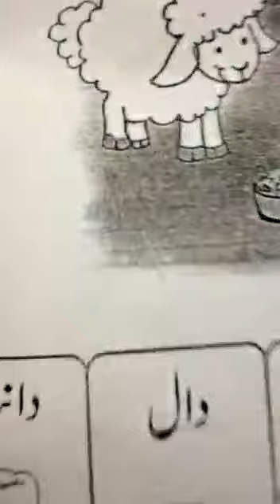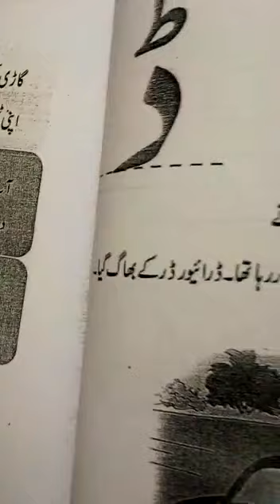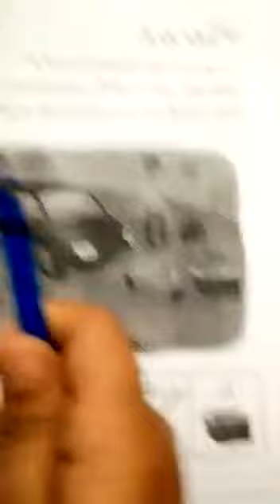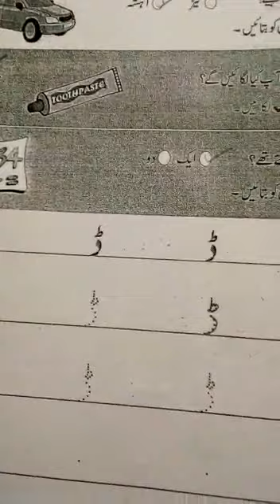January 22, 2021